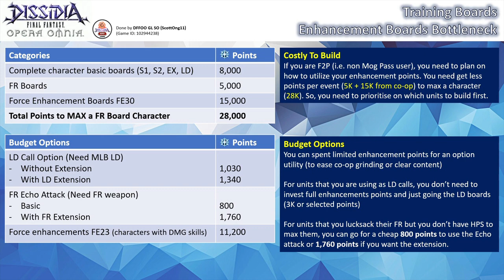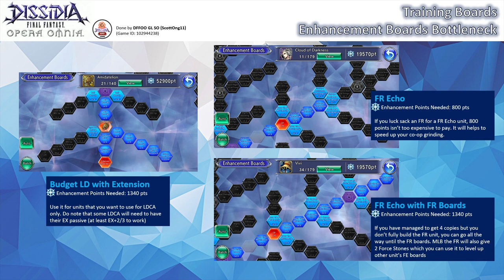A Beginner's Guide to DFFOO: Power-Up Your Character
This is Part 2 of the Guide which will cover the concepts and factors that enhance your character combat capabilities.

If you have missed Part 1, you can check out the video (Focus on Pulling and Building your character)

A special thanks to Cel from the Tonberry Troupe for allowing me to use the materials from the Tonberry Troupe Guide for the video. I will suggest you check the links for the guide.

Time codes
00:00 - Understanding the character status screen
04:15 - Passive Abilities
07:30 - The Command Screen
11:36 - Crystal Passives
13:49 - Summon Board Passives
26:06 - Enhancement Boards
28:55 - Force Enhancement Boards
35:16 - Getting Enhancement Points & Addressing Bottleneck Issues